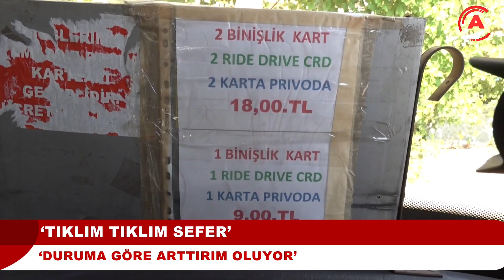ANA HABER BÜLTENİ - 21 HAZİRAN 2023